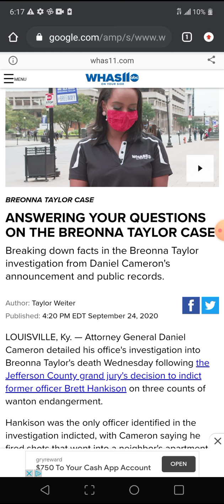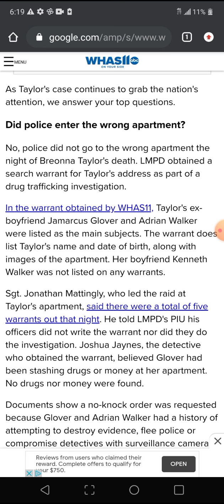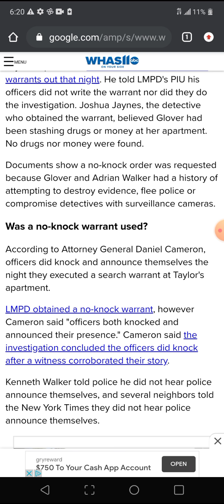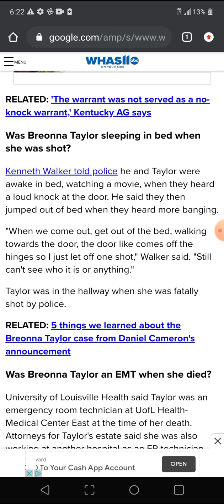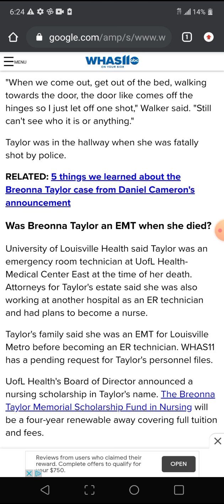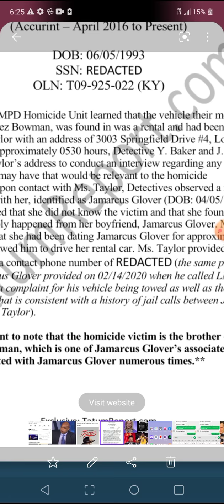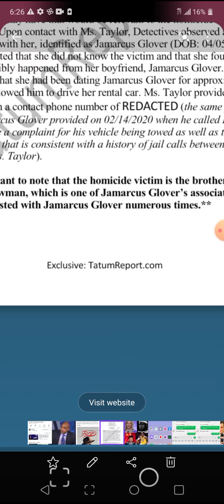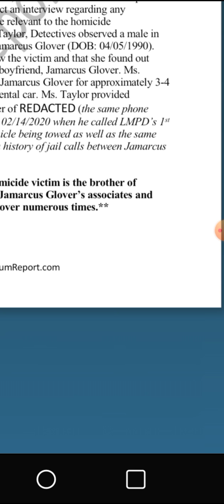Breonna Taylor Chose The Wrong Man.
The Boyfriend Of Taylor Is The Reason Taylor Is Gone.